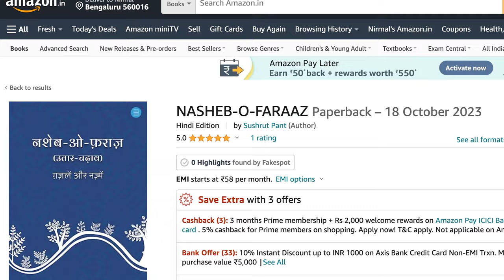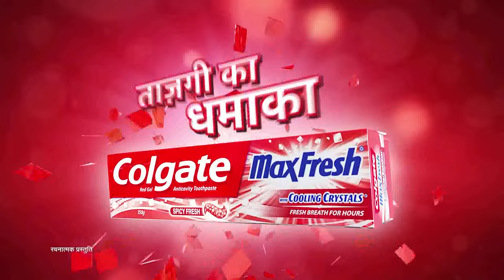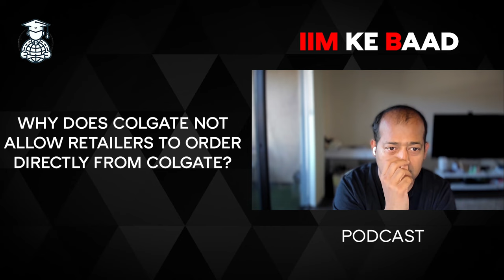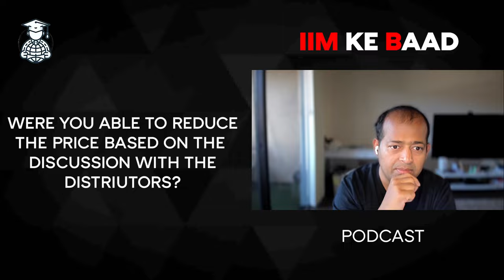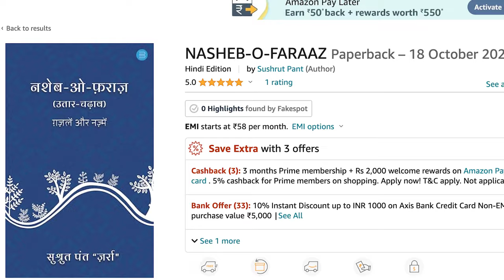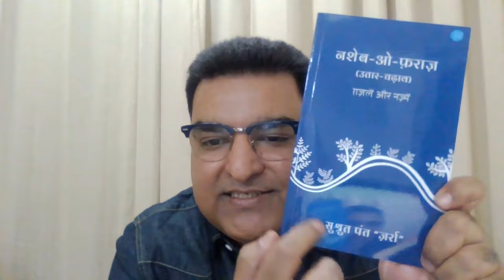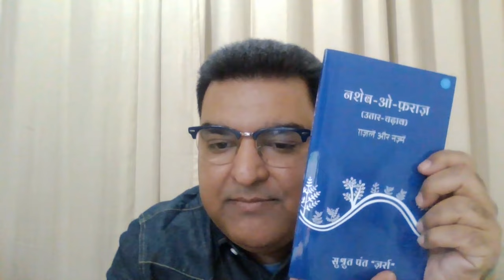E19: IIM Ahmedabad MBA's 25 year journey in Marketing and Shayari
In this captivating episode of the "IIM ke Baad" podcast, our hosts Migs, Viks, and Chow dive deep into the world of marketing with the brilliant Sushrut Pant. An IIM graduate with a wealth of experience, Sushrut has successfully navigated the marketing landscape from his beginnings at Colgate to his current role at Shree Cements, working across various international markets.

Contents of the Episode:

Introduction to Sushrut Pant:

Brief overview of Sushrut's background and career highlights.
How his journey at IIM shaped his professional path.

Early Career at Colgate:

Sushrut's initial roles and responsibilities.
Key marketing strategies and campaigns he worked on.
Challenges faced and how he overcame them.

Transition to Shree Cements:

Reasons behind the career move and what attracted him to Shree Cements.
Innovative marketing approaches implemented in the cement industry.
Significant achievements and milestones.

Global Experiences:

Anecdotes and lessons from working in different countries.
Adapting marketing strategies for diverse markets.
Cultural insights and their impact on marketing.

Marketing Tips and Advice:

Essential skills and traits for aspiring marketers.
How to stay ahead in the ever-evolving marketing field.
Sushrut’s advice on career growth and development.

Key Highlights:

Sushrut’s unique journey from IIM to a global marketing expert.
His strategic transition from Colgate to Shree Cements.
Valuable marketing insights and practical tips for success.
Personal anecdotes that provide a glimpse into his professional life.

0:00 - Intro
1:51 - Career summary
7:47 - Tooth Paste Wars
15:11 - Role of
area Sales Manager
19:37 - Working with the distributors
23:21 - Impact of Q-commerce and
E-commerce
29:55 - Why does Colgate not
allow retailers to order
directly?
32:30 - Were you able to reduce
the price based on the
discussion with the
 distributors?
35:18 - Relationship with
the distributors
41:00 - Sushrth’s
 shayaris(poems)
51:22 - understanding
consumers in a different
 countries
57:36 - insight into
cement industry
1:04:23 - Career from
 area manager to where
you are now.
1:07:14 - The glamourous world
of marketing
1:24:31 -
What is the difference
between MNCs and
Indian companies?
1:27:49 - Insight on working
in different countries
1:45:33 - So what next?

This episode is packed with invaluable insights and tips for anyone interested in marketing, career development, or gaining a global perspective on business. Whether you're a student, a budding marketer, or a seasoned professional, Sushrut Pant’s experiences and wisdom are sure to inspire and guide you.